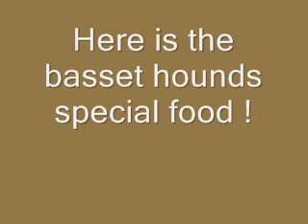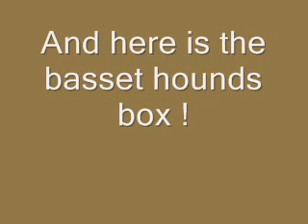Webkinz May 2005 - Basset Hound